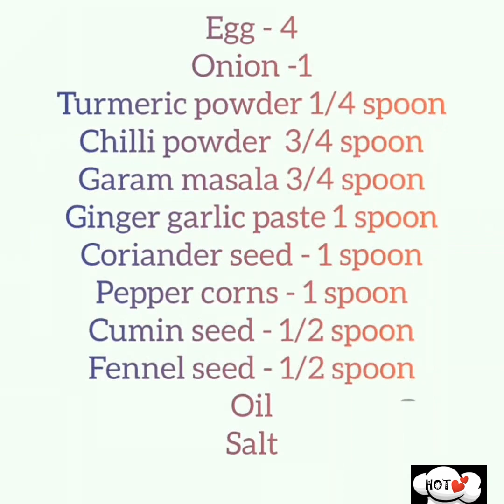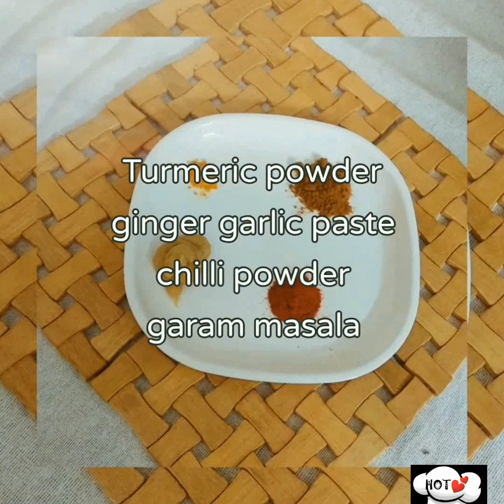SUNDAY SPECIAL SUKKA - இனி சுக்கா செய்ய மட்டன் சிக்கன் வேண்டாம் இப்படி சுக்கா செஞ்சு அசத்துங்க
EGG FRY RECIPE IN TAMIL
SUNDAY SPECIAL RECIPE
Egg idli recipe
Egg idli sukka - முட்டை சுக்கா  Sunday special muttai sukka,   no mutton no chicken very simple sukka fry just with eggs using a homemade dry roasted masala
 a different recipe with a special taste
Egg fry recipe with a beaten steamed eggs a different  way to eat eggs in a healthy way just 4 eggs  are enough to make this yummy  sunday special sukka fry
Sukka fry with eggs with homemade chettinad dry roasted masala powder  gives you a fantastic  taste and makes your meal more special